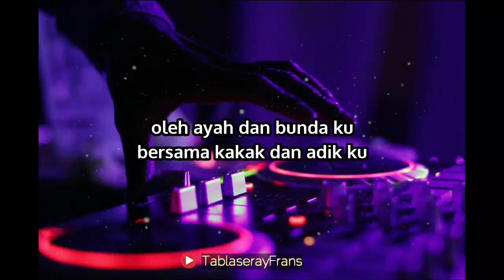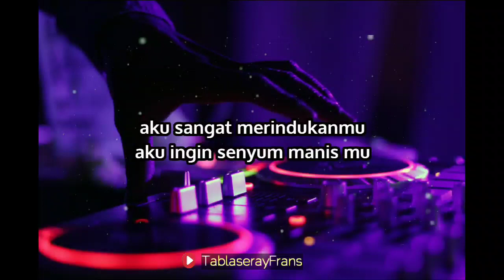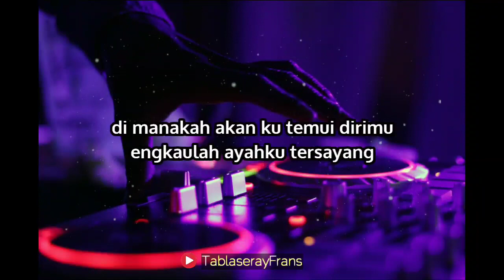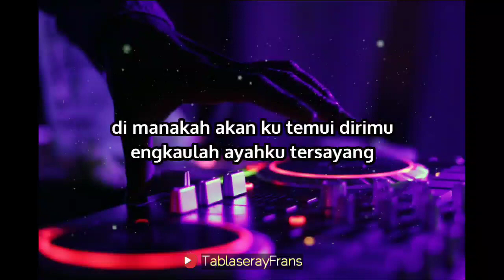Gr Alfonsina Sorontou Ayah Tersayang